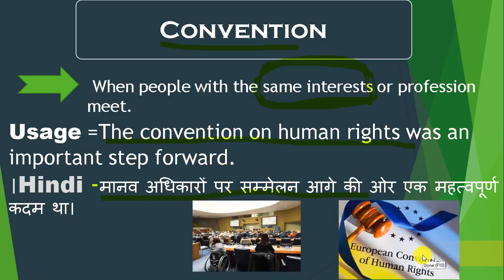convention meaning in hindi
सम्मेलन
sammelan
Translations of convention
noun
सम्मेलन
conference, convention, gathering, congress, incorporation, diet
अभिसमय
convention, conventionality, conventionalism
परंपरा
tradition, convention, sequence, gradation
Show more
Open in Google Translate
Feedback
People also ask
कन्वेंशन का उदाहरण क्या है?
सरकार में कन्वेंशन का क्या अर्थ है?
कन्वेंस को हिंदी में क्या कहा जाता है?
कन्वेंशन को इंग्लिश में क्या कहते हैं?

In this competitive world, 'Vocabulary' plays a vital role in every exam. Several banking and Government exams are round the corner like IBPS PO, Clerk, IBPS RRB, SSC-MTS, CGL, CHSL, State Level exams, Other Exams etc.KTW  provides you 10 new words in The Hindu Vocab on the daily basis which will benefit you in upcoming examinations. The Hindu vocab includes the word with the meaning, synonyms, antonyms along with the example given in "THE HINDU" Editorial pages. As we all Know in English section the vocabulary comes from THE HINDU Newspapers in the most bank and competitive exams and it is very essential to read and memories vocab from The Hindu Vocab daily. You can test your vocabulary and evaluate yourself with regard to your respective exams.